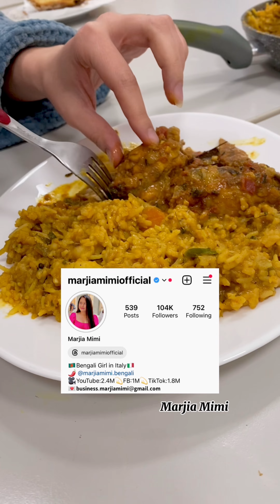রাশিয়ান বান্ধবীর সাথে খিচুড়ি রান্না করলাম বিজয় দিবস উপলক্ষে